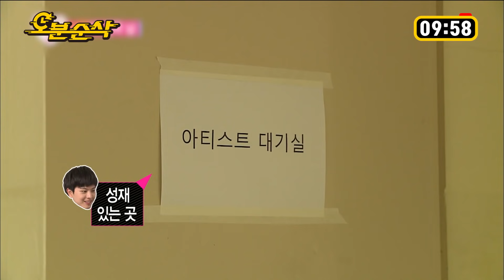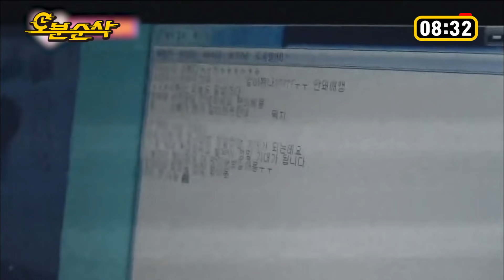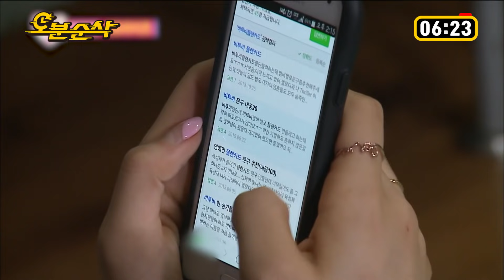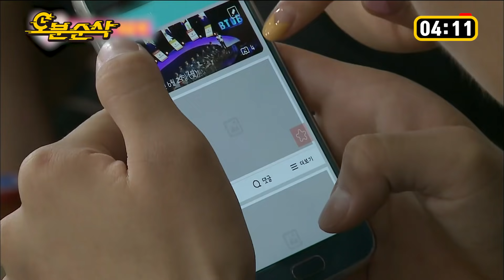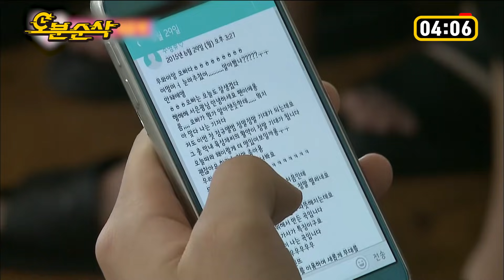(ENG sub) 비투비 컴백 쇼케이스에 일일 기자 조이가 떴다! 비글 아주버님들과 첫 만남까지~!😂ㅣSung-Jae♥JOY ㅣ 우결⏱오분순삭 MBC150718방송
남편 컴백 쇼케이스에 일일 기자로 활약하게 된 조이!
비글 아주버님들과 첫 만남까지~!
믿고 보는 쀼x비투비 완전체 케미😂😂
지금 바로 함께 보시죠~!